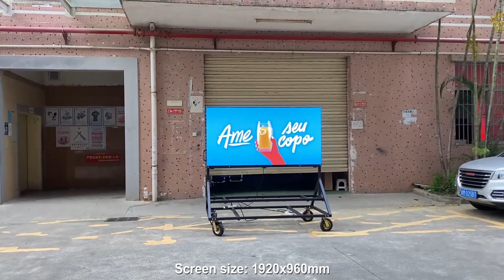Outdoor P4 LED banner display with mini-trailer customized LED Display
The Trailer mobile LED screen is not restricted by geographical location and can be used to advertise in any precise target market area that the customer requires, such as high streests, communities and trade areas.

Outdoor P4 LED banner display with mini-trailer
1. Screen size: 1920x960mm
2. Brightness: 6000nit
3. High refresh rate, 1920Hz
4. Plug and play LED screen
5. Customized LED Display